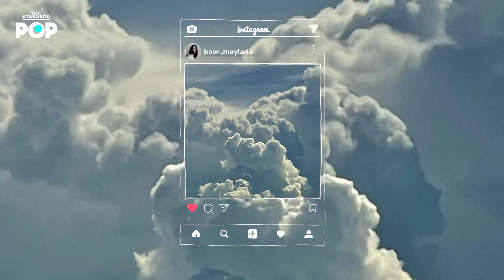โบว์ เมลดา และ มี่ เนตรดาว คุยเรื่องไลน์เสื้อผ้าใหม่ Landmee Darling + Lisa BLACKPINK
Landmee ถือเป็นหนึ่งแบรนด์ไทยดีไซเนอร์แบรนด์โปรดของหลายๆ คน ซึ่งในช่วงปีที่ผ่านมาที่ผู้คนอยู่บ้านมากขึ้น จนทำให้ไลฟ์สไตล์การแต่งตัวเปลี่ยนไป แบรนด์จึงใช้โอกาสนี้ออกไลน์ใหม่ที่มีชื่อว่า Landmee Darling เป็นเสื้อผ้า Ready-to-Wear สีจัดจ้าน ที่ได้แรงบันดาลใจจากสปอร์ตแวร์ยุค 80-90

THE STANDARD POP ได้มีโอกาสพูดคุยกับ มี่-เนตรดาว วัฒนะสิมากร ครีเอทีฟไดเรกเตอร์ของแบรนด์ พร้อมได้ โบว์-เมลดา สุศรี นักแสดงและมิวส์ของแบรนด์ มาร่วมอัปเดตชีวิตช่วงล็อกดาวน์ ความสัมพันธ์ที่มีต่อ Landmee ไปจนถึงเรื่องลิซ่า BLACKPINK

THE STANDARD POP: WHAT CULTURE MEANS
สำนักข่าวบันเทิงเชิงสาระที่นำเสนอในแนวทางสร้างสรรค์